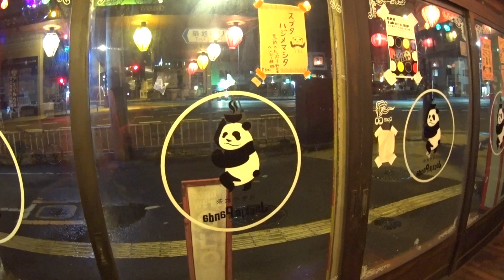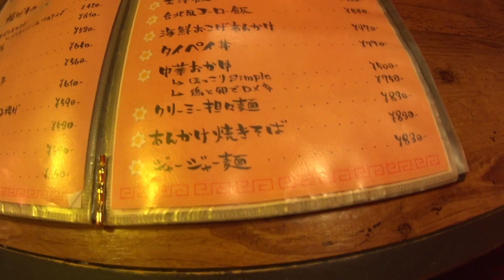［元寺町飲茶］クリーミー担々麺［ジャッキーパンダ］